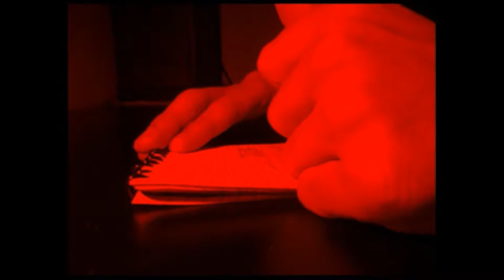The Pint Challenge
Atomic H and MultiRingo2000 go Head-to-Head in making the most disgusting concoctions for each other to drink, whilst destroying Ed's Grandmother's kitchen in the process.

*EDITORS NOTE*

This video took around 55 hours to upload and edit ect.